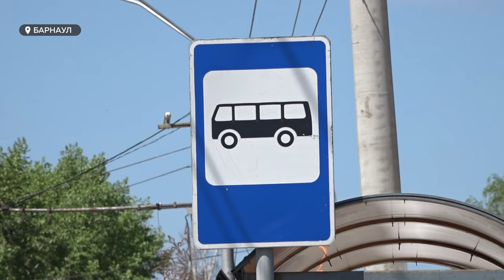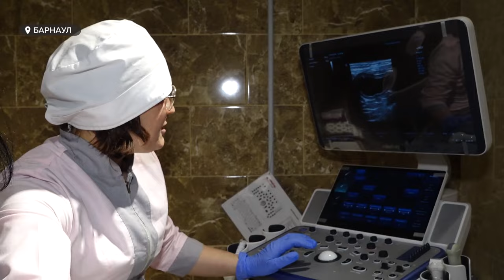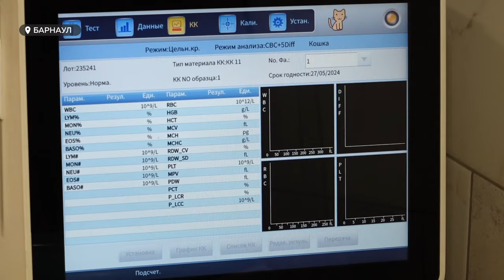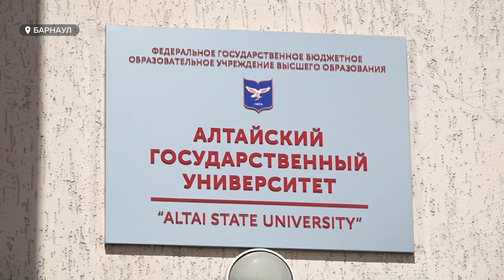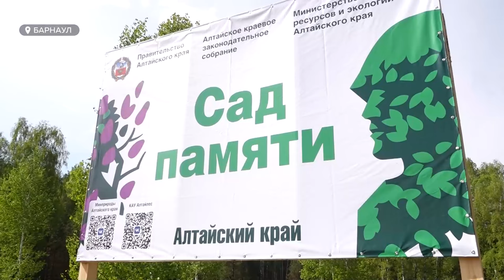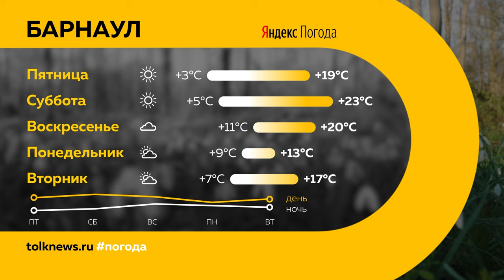«День с Толком». 16.05.2024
00:00 Начало
00:18 Анонсы
00:45 Отмена автобусных маршрутов
02:15 Подросток попал под поезд
02:37 Пожарно-тактические учения
04:02 Задержание мигрантов
04:46 Стихийная свалка
07:36 Ветеринарный центр «Ласка»
10:18 Сотрудничество СМГ и АлтГУ
13:01 «Сад памяти»
15:21 Радио «Гордость»
17:12 Возврат матчей на «Динамо»
18:25 Погода